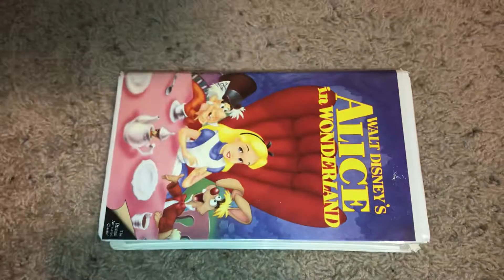A VHS Tape I Watched Tonight 11/17/2020